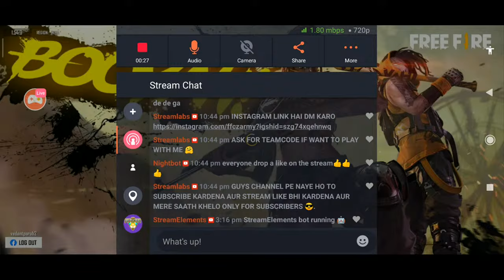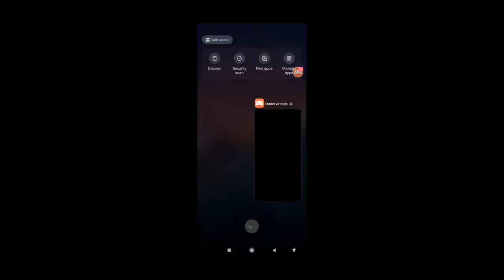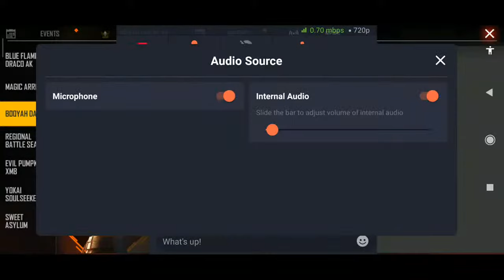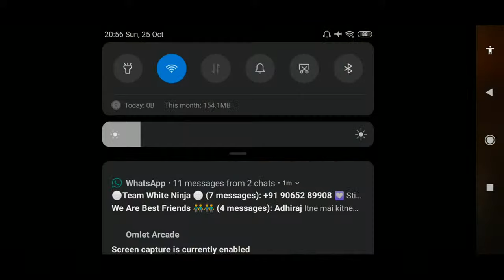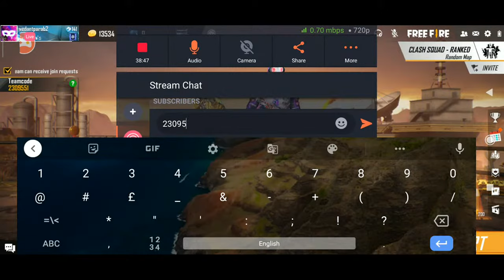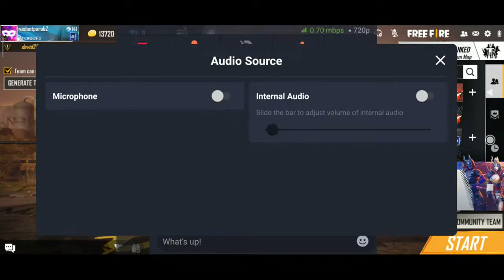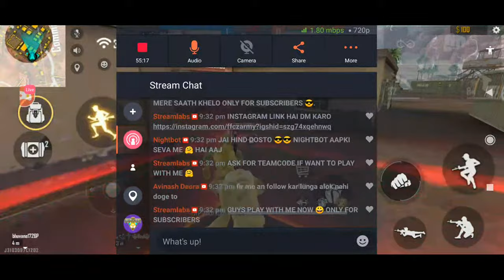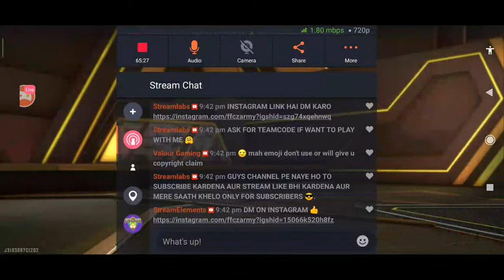Freefire Live || Hindi & Marathi || K character, titan scar is op || SUBSCRIBers GAMEPLAY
(India Region) Free Fire Top Country 1.Garena Free Fire Indonesia
2.Garena Free Fire Brazil
3.Garena Free Fire Brasil
4.Garena Free Fire India
5.Garena Free Fire Singapore
6.Garena Free Fire Thailand

GIVEAWAYS - diamonds top-up, ALOK giveaways, pet giveaways, redeem code, weekly membership etc. .

ignore
Free fire malayalam live gameplay
Free fire gaming readyvl
How to get gun skins permanent in Free fire
Free fire top kills
Free fire GAMING READY LIVE
Free fire malayalam kerala
Free fire malayalam 2020
Free fire malayalam
Free fire gyan live

✔️ Free Fire New Web Event